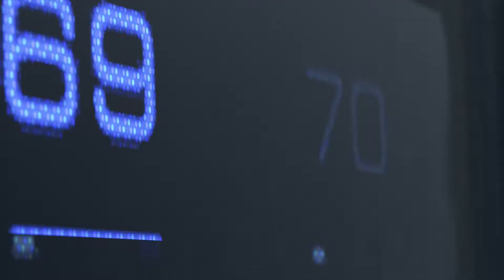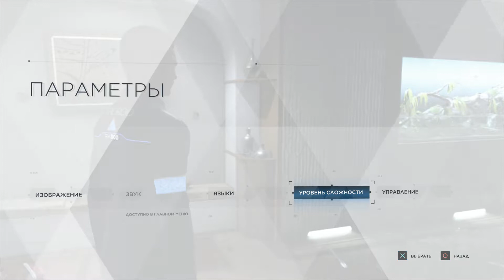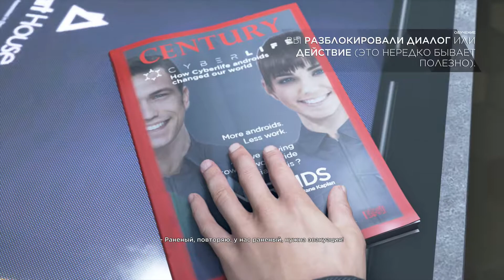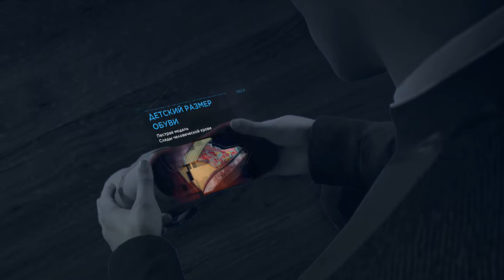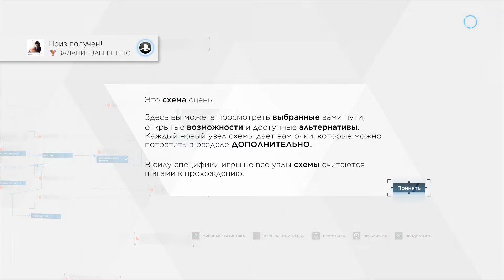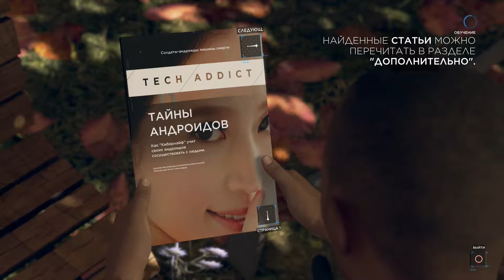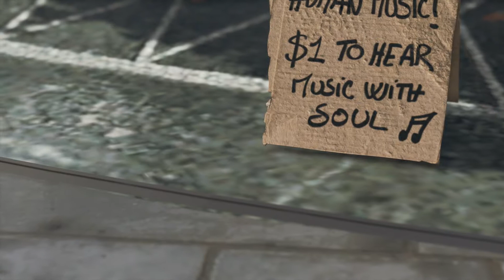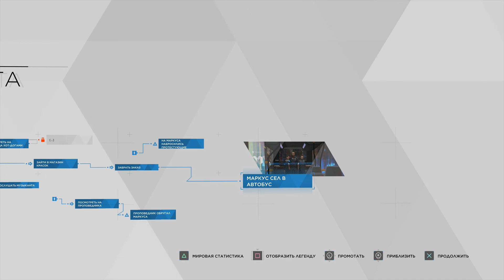Detroit: Become Human (PS4 Pro)-Часть 1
Всем привет! Прохождение игры Detroit: Become Human на консоли PlayStation 4 Pro. Будем детально проходить и разбирать игру. Присоединяйтесь!